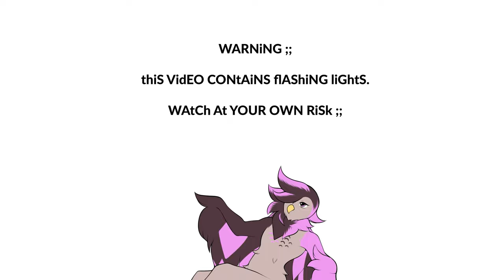ZeWei - ⛯bRAiNStORM⛯ (Lyric Video)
⎳fliCkERiNG⎲ is all over the place. An album and long-form video developed in collaboration with cozygh0st, this project explores media, time, and unlimited ambition. Its opening track ⛯bRAiNStORM⛯ introduces listeners to its disjointed world ⎳WhERE YOU NEVER QUitE kNOW WhAt'S COMiNG NEXt. ⎳

⎳WARNiNG⎲ thiS VidEO CONtAiNS flAShiNG liGhtS ;; WAtCh At YOUR OWN RiSk!